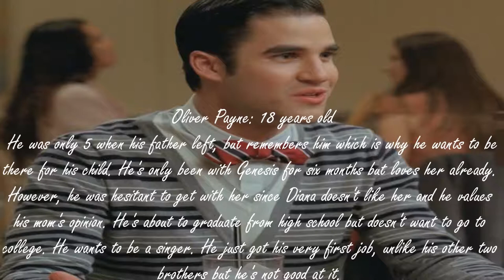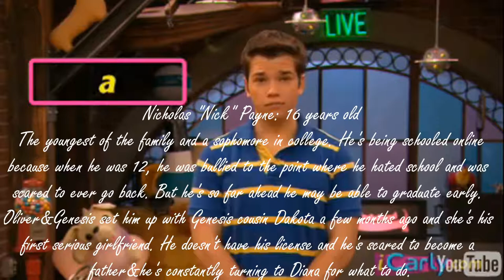Cut The Apron Strings [Character Promos]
Just wanted to introduce you to the characters. Oh and I left out how far along all of the girls are:
Cammie: 10 weeks pregnant
Genesis: 14 weeks pregnant
Dakota: 8 weeks pregnant